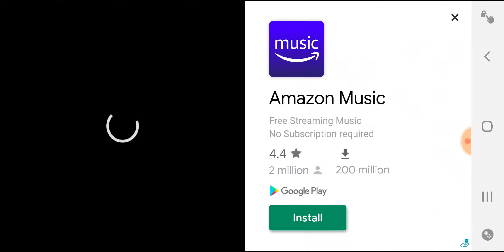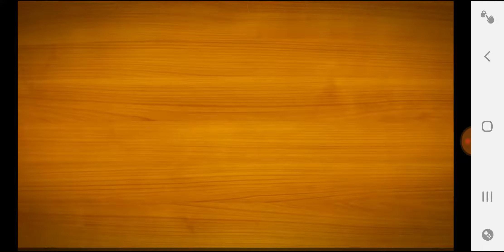SPARKLES TO THE SOUTH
Hello Jamie here and with another video. Playing more Sparkle Free, and though it was getting harder, I somehow managed, to the point where I had had enough.

But a game worth playing, plus I go on to playing Sparkle Unleashed too in the future too.